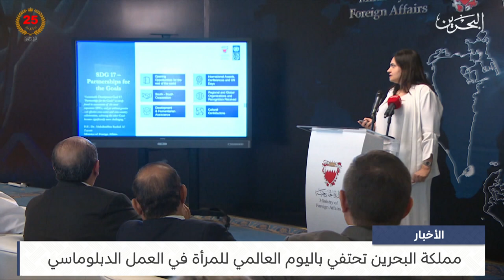البحرين مركز الأخبار : مملكة البحرين تحتفي باليوم العالمي للمرأة في العمل الدبلوماسي 24-06-2024